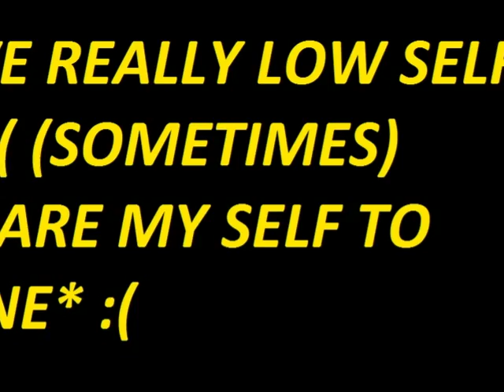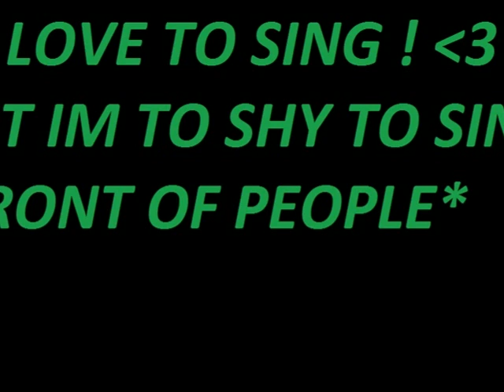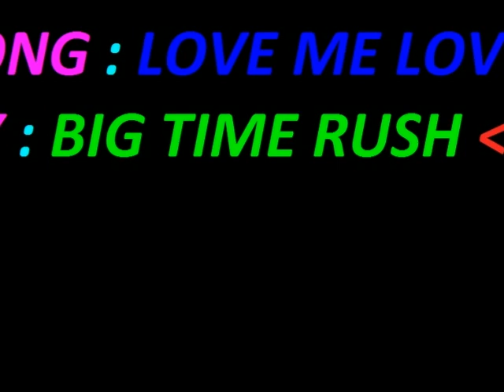10 Things You May Not Know about Me